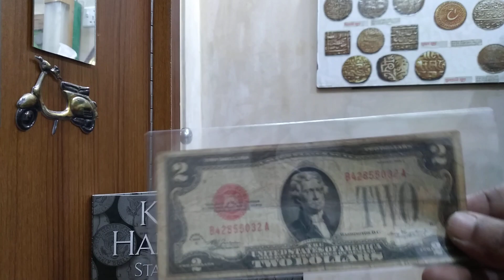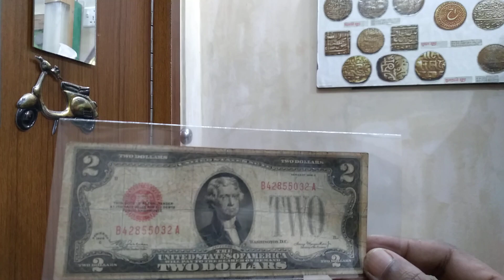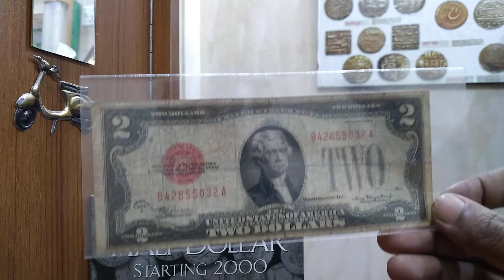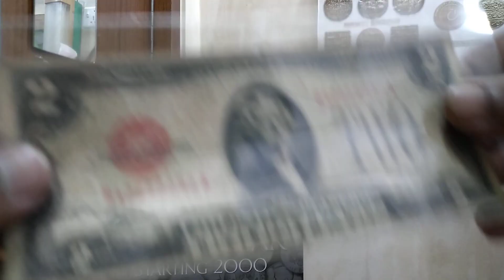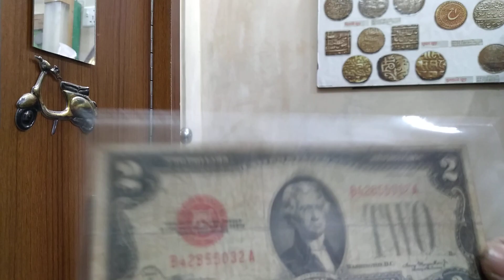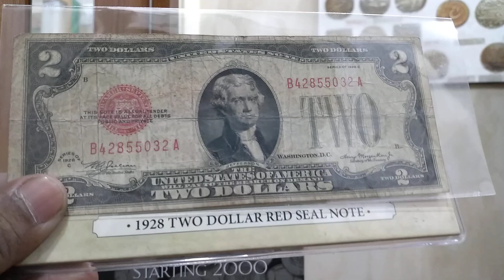2 Two Dollars Red Seal Note Year 1928 of USA #1928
1928 Two Dollar Red Seal Note of USA🇺🇲

Rare Category Bank Note.